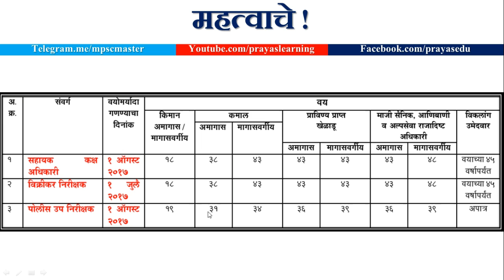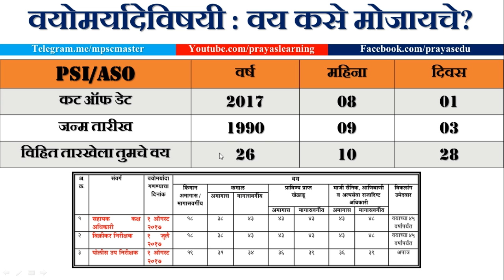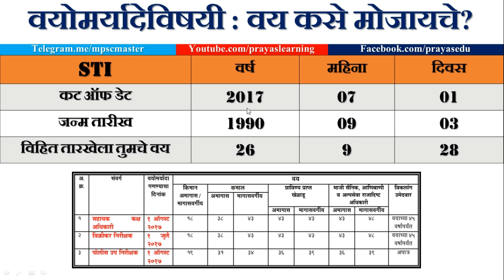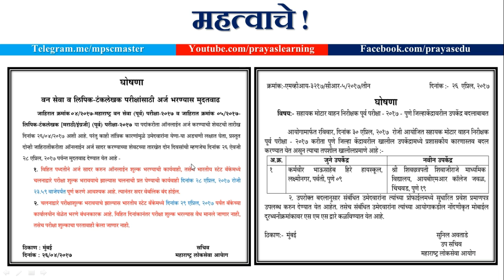PSI STI ASO Joint Pre Exam Age calculation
ASO/STI/PSI संयुक्त पूर्व परीक्षा २०१७
वय कसे मोजायचे?
Age calculation
याबद्दल माहिती देणारा विडिओ.
आपल्या या उपक्रमाला भरभरून साथ दिल्याबद्दल धन्यवाद.
स्वयंअध्ययनाची ही चळवळ अशीच वेगाने वाढावी असे वाटत असल्यास आपल्या परिचयातील अधिकाधिक मित्रांपर्यंत ही माहिती पोहचवा ही विनंती.